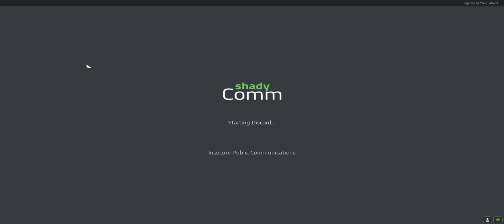DDS-EndGame-Modded_recipes-series 12 ep 13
in this episode im going to be teaching you some recipes, i found or created